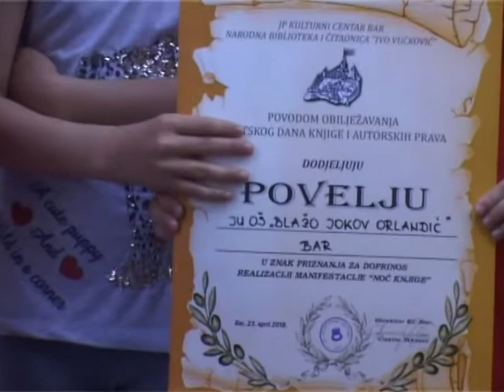Dan knjige u Baru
Prilog Vesne Šoškić, kamera Adi Karađuzović, montaža Senad Sukalić